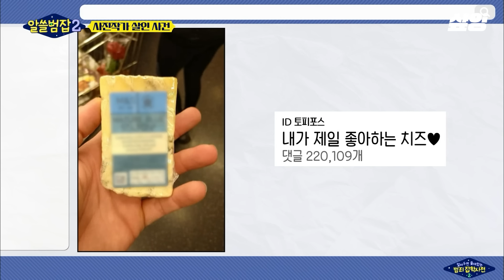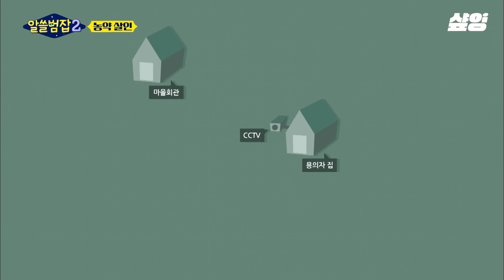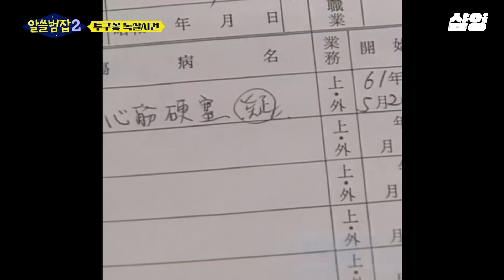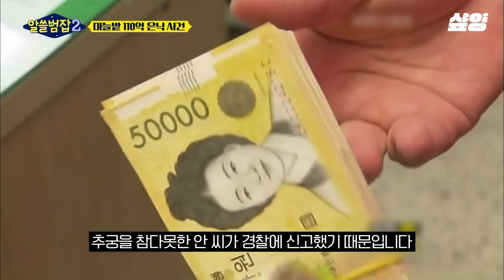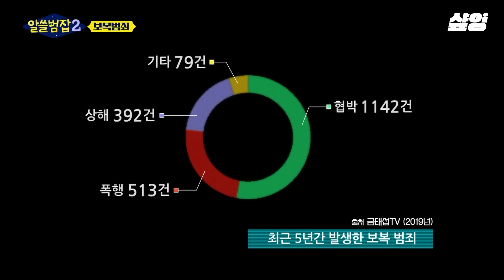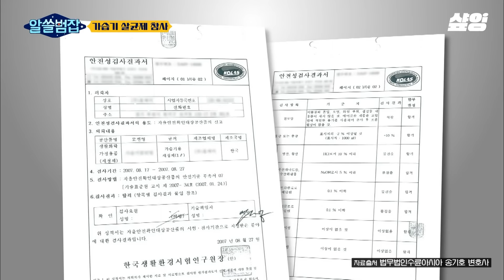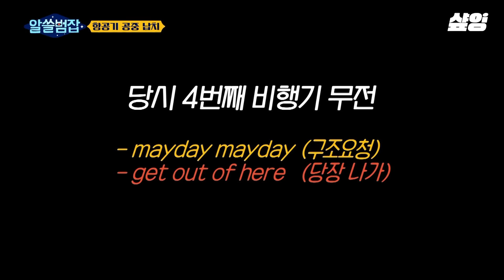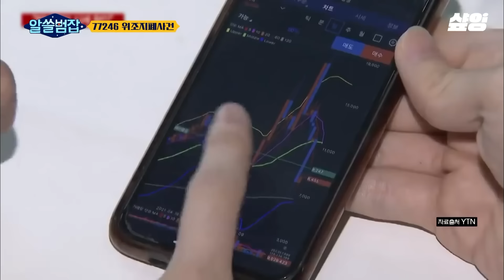(150분) [알쓸범잡] 이해할 수 없는 동기와 상상도 못할 범죄 수법, 잔혹한 엽기 범죄 모음집🔍 몰입감과 불편함이 공존하는 알쓸범잡 다시보기(1)ㅣ#샾잉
0:00:00 예술을 빙자한 살인 - 이동식 사진작가 살인사건
0:10:44 묻지마 테러 범죄 - 여의도 광장 차량 질주 사건
0:16:29 심부름 센터 청부 범죄 - 평택 영아 청부 납치 사건
0:26:41 강압적 환경이 불러 온 참사 - 농약 사이다 사건
0:34:08 인간의 잔인함 - 10년 지기 생매장 사건
0:48:12 흉기는 식물이다 - 일본 투구꽃 살인사건
0:58:40 '지하'경제 범죄 - 110억 마늘밭 은닉사건
1:08:54 어떤 자살은 최종적 가해 - 전남 여고생 실종 사건
1:18:14 세상 찌질한 놈들의 보복 범죄
1:35:21 해킹으로 집 안을 들여다 본다 - 월패드 해킹 사건
1:46:15 지나친 욕심이 부른 범죄 - 쥐 식빵 사건
1:49:26 의문의 유아 사망 - 가습기 살균제 사건
2:00:19 비행기 공중 납치 - 하이재킹 사건
2:16:54 77246 국내 지폐 위조 사건